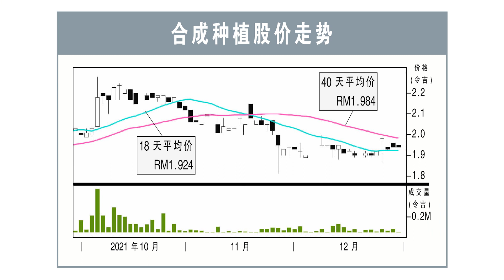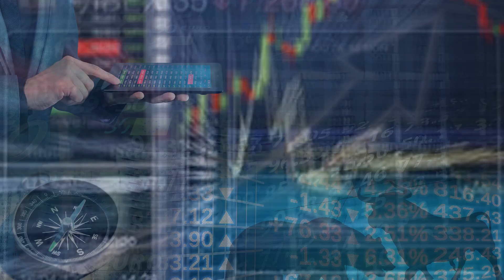【行家论股】合成种植 7.1%周息率诱人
合成种植是一家纯种植公司，没有棕榈精炼或生物柴油业务，因此，业绩将直接受到棕油价波动影响。